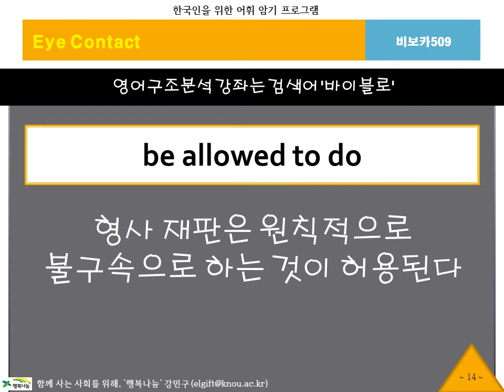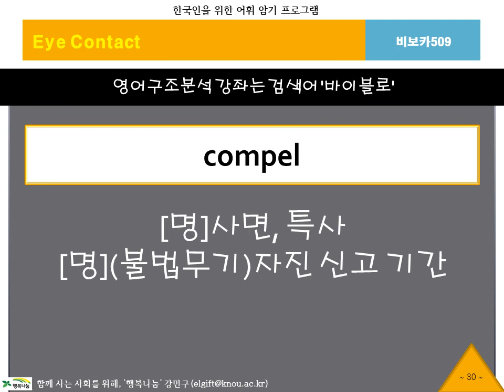[2분영어]BibVoca, 비보카, 아이콘택트509, 접두어, 접미어, 수능영어, 필수어휘, 단어암기, 단어공부, 영단어, 자동암기, 연상암기